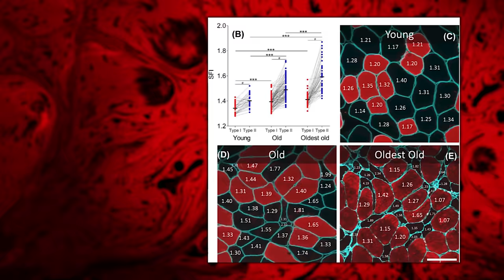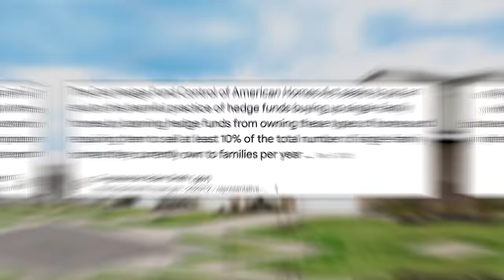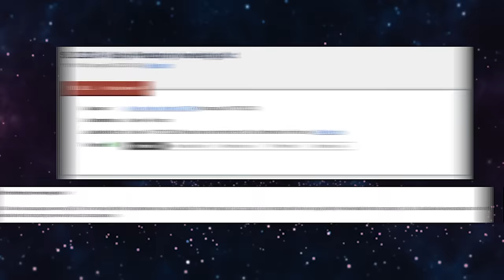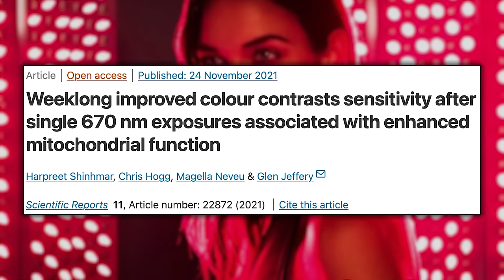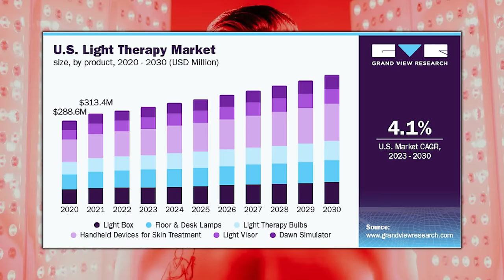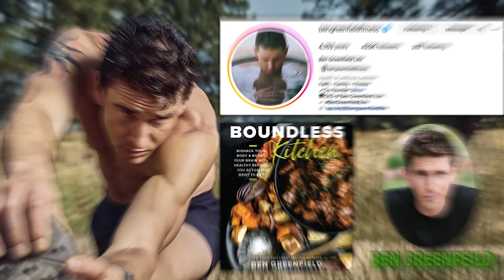Why Strength Training Is The Ultimate Form of Exercise For Longevity | Mind Pump 2241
00:00 Mind Pump Fit Tip: The ULTIMATE form of exercise for longevity is STRENGTH TRAINING.
03:05 Make your ‘health retirement’ much brighter by lifting weights.
16:10 Lost opportunities and lessons learned along the way.
21:37 The problems with realtor influencers.
35:03 Chivalry is not dead.
37:00 Confronting the parents of the bully.
44:19 Red-light therapy can improve eyesight.
49:55 Why Ned’s products stand out above the rest.
53:32 Shout out to Boundless Kitchen by Ben Greenfield.
58:10 ListenerLive question #1 - What can I do to maintain effective and varied programming within my time and energy constraints?
1:11:35 ListenerLive question #2 - What program would you recommend running in the off-season of powerlifting?
1:20:21 ListenerLive question #3 - When I hear you guys talking about bulking, cutting, and reverse dieting, it usually seems to be in the context of going from a high body fat percentage to a lower one. For a person (above 30% body fat) how does this work?
1:31:10 ListenerLive question #4 - Which MAPS program would be beneficial for someone who needs to maintain strength while doing a lot of endurance cardio as a full-time job?

Marked irregular myofiber shape is a hallmark of human skeletal muscle ageing and is reversed by heavy resistance training

Mind Pump #2187: Why Building Muscle Is More Important Than Losing Fat With Dr. Gabrielle Lyon

A school bully kept stealing my daughter’s lunch, so I laced her food with laxatives

Boundless Kitchen: Biohack Your Body & Boost Your Brain with Healthy Recipes You Actually Want to Eat – Book by Ben Greenfield

People Mentioned
Dr. Gabrielle Lyon (@drgabriellelyon) Instagram
Andy Galpin (@drandygalpin) Instagram
James Smith (@jamessmithpt) Instagram
Ben Greenfield (@bengreenfieldfitness) Instagram
Father Steve Grunow (@fatherstevegrunow) Instagram